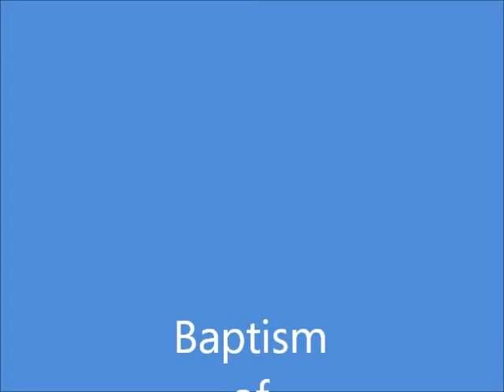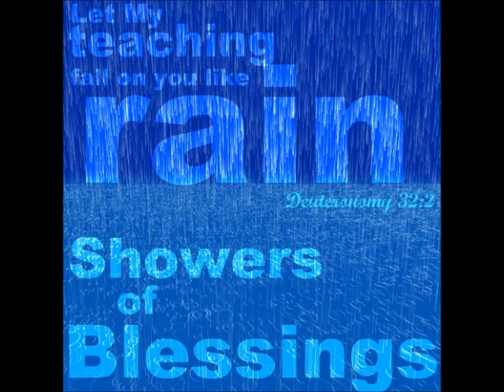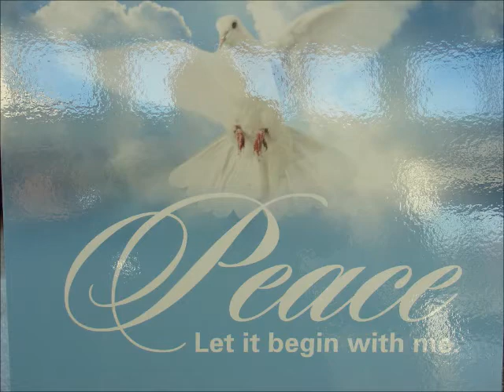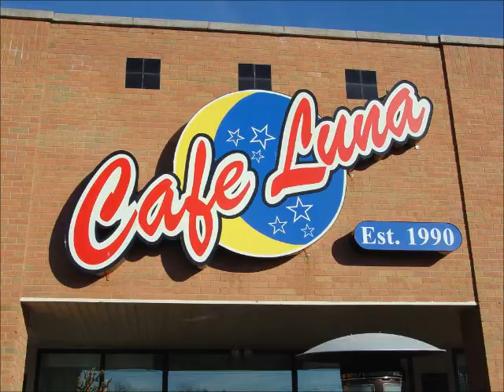Robert Louis Baptism 2013